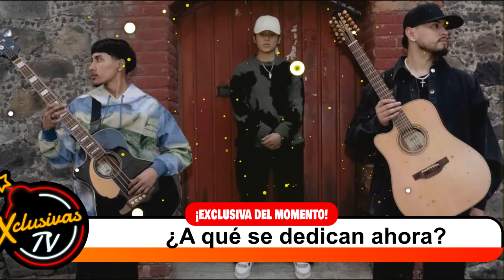Yahritza y Su Esencia: ¿Qué les pasó?